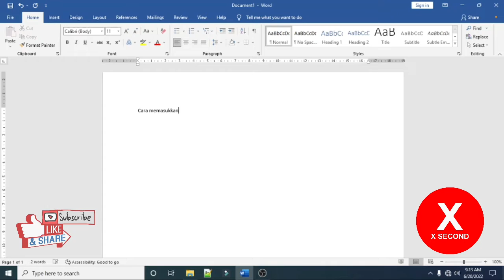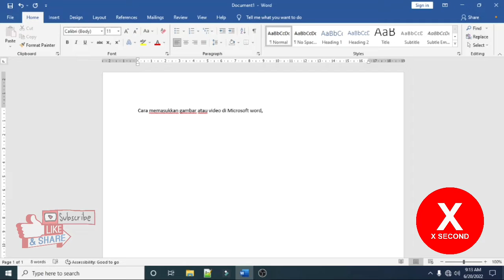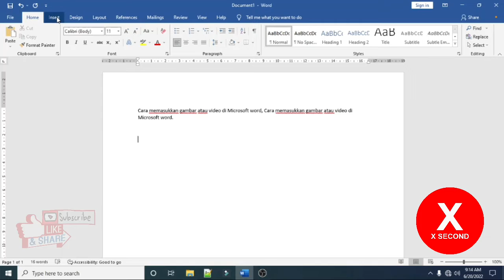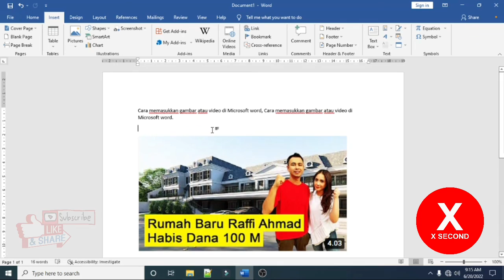Cara Memasukkan Gambar Foto Atau Video di Microsoft Word - Tutorial Menambahkan Foto ke Word|FIFA ID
Cara Memasukkan Gambar Foto Atau Video di Microsoft Word - Tutorial Menambahkan Foto ke Word. Hallo temen-temen, nah buat kamu yang mencari tutorial microsoft word datang ke channel yang pas. Karena FIFA ID  ini menyajikan video tutorial tentang dunia teknologi, khususnya tutorial microsoft.

Nah pada video kali ini, kami menyiapkan tips dan trik bagaimana cara menambahkan foto atau video ke pembar kerja microsoft word. So untuk selengkapnya yuk langsung kita tonton.